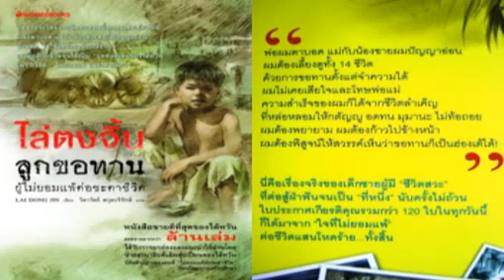ไล่ตงจิ้น ลูกขอทาน ฯ ตอนที่ 48 บ้านของเรา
เสียงอ่านหนังสือเรื่อง ไล่ตงจิ้น ลูกขอทาน ผู้ไม่ยอมแพ้ต่อชะตาชีวิต ตอนที่ 48 บ้านของเรา
งานเขียนโดย Lai Dong Jin แปลโดย วิลาวัลย์ สกุลบริรักษ์

 หนังสือขายดีที่สุดของไต้หวัน มียอดขายมากกว่า ล้านเล่ม
เสียงอ่านโดย วิทยุสังฆทานธรรม FM 89.25  เผยแพร่ฟรี เป็นธรรมทาน
   "ไล่ตงจิ้น ลูกขอทาน ผู้ไม่ยอมแพ้ต่อชะตาชีวิต" เล่มนี้ เป็นอัตชีวประวัติของอดีตขอทานที่ทุกคนเคยเย้ยหยัน มีพ่อตาบอด แม่กับน้องชายคนโตปัญญาอ่อน ทั้งหมด 14 ชีวิตที่เขาต้องเลี้ยงดู เขาต่อสู้กับชีวิตจนได้เป็น "บุคคลดีเด่นของไต้หวัน" เพราะใจที่ไม่ยอมแพ้เพียงคำเดียว ผู้ที่หมดกำลังใจ ท้อแท้กับชีวิต มีปัญหาในการเรียนหรือการงาน นั่นเป็นเศษเสี้ยวหนึ่งของความลำบากที่เจ้าของผลงานเขียนเล่มนี้ต้องเผชิญ เขามีชีวิตอย่างไร เขาสู้เช่นไร และประสบความสำเร็จได้ในลักษณะใด เนื้อหาในเล่มจะช่วยไขปัญหานั้นได้เป็นอย่างดี แล้วคุณจะได้คำตอบมากมายในการดำเนินชีวิตจากหนังสือเล่มนี้

...หากคุณถามถึงรสชาติของการเป็นขอทาน ผมบอกได้เพียงว่ามันคือน้ำตาที่ขมปร่าที่สุดในชีวิตมนุษย์ หากคุณถามผมถึงรสชาติของความสุข ผมก็จะบอกว่ามันคือการไม่ต้องทนหิว ไม่ต้องทนหนาว คนในครอบครัวได้อยู่ร่วมกันพร้อมหน้าอย่างร่มเย็นเป็นสุข.